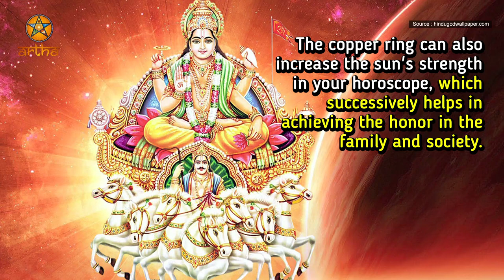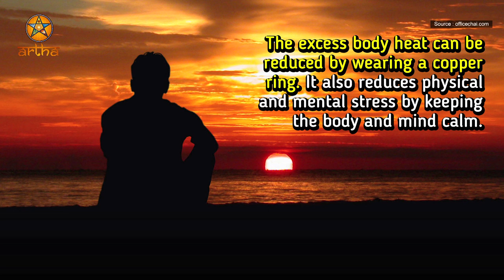Health Benefits Of Wearing Copper Ring | Advantages of Copper Ring | ARTHA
Religious and scientific benefits of wearing a Copper Ring
Amongst the nine planets that are listed in Indian astrology, the sun is believed to be the main element and copper is the metal of sun. This sacred metal is commonly used in the worship of Hindu deities and also wore in the form of a ring and other amulets. Watch this video as we tell you the religious and scientific benefits of wearing a copper ring.

1 Copper is a sun-metal, hence it needs to be worn on your ring finger that signifies sun finger. By doing this Dosha related to the sun are reduced.

2 Along with that, the unfavorable effects of Mars can also be reduced by wearing a copper ring.

3 The copper ring can also increase the sun's strength in your horoscope, which successively helps in achieving the honor in the family and society.

4 From a scientific point of view, the medicinal properties of copper are exposed to our body and the body's blood is purified by it.

5 As per Ayurveda, wearing a copper ring is beneficial for the immune system, and its continuous exposure can also make the skin radiant.

6 Copper is also helpful for all the stomach related ailments like stomach ache and indigestion.

7 The copper ring has the abilities to control the blood pressure. It is very useful for those who are suffering from high and low blood pressure.

8 The excess body heat can be reduced by wearing a copper ring. It also reduces physical and mental stress by keeping the body and mind calm.

9 To know such interesting facts related to Indian culture, keep watching Artha Channel.